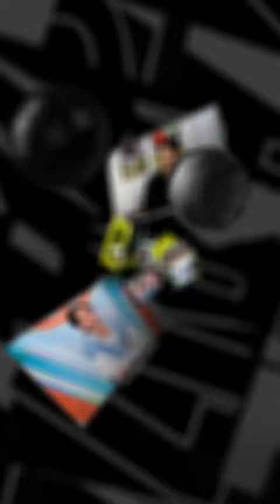【LOOK BACK】家泉怜依選手/第32節vsロアッソ熊本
vs

Goal 9'
DF 4